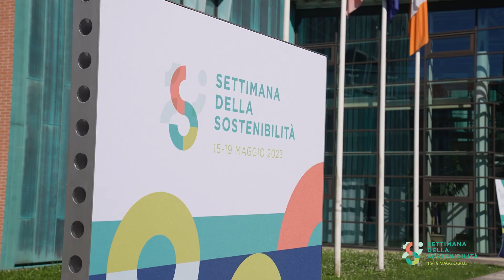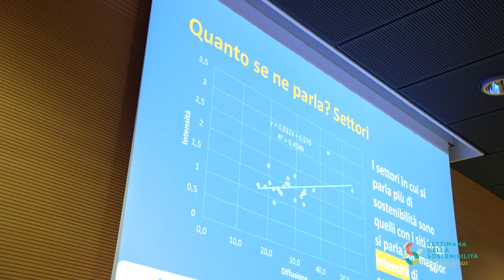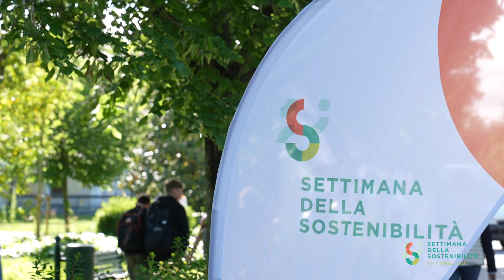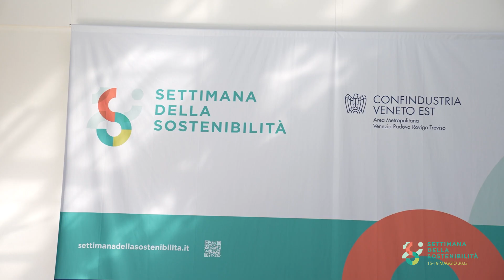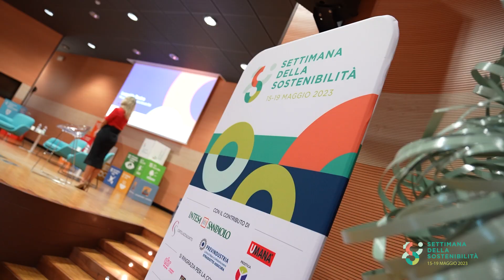La Settimana della sostenibilità 2023 - il videoracconto